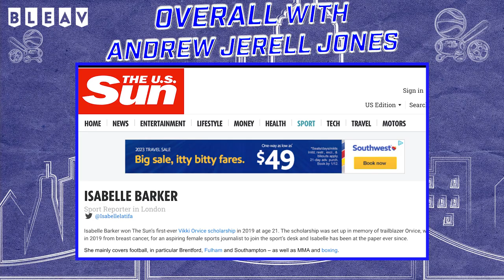Isabelle Barker on Fulham's awesome return to the Prem, her rise at The Sun & an MMA fight for her?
One of the UK's best rising journalists in both words and on camera, The Sun's Isabelle Barker, joins me in the 2023 entertaining debut episode of OVERALL OVertime to discuss why she is making quite the impact in the news world, her euphoria over covering  and seeing her beloved Fulham have a remarkable return season to the Premier League (no yo-yoing back down to The Championship this season), her growing passion for Mixed Martial Arts and it possibly leading to something special for her after her own individual MMA training.

You can also listen to this quality, fun chat also at these notable streaming audio platforms: